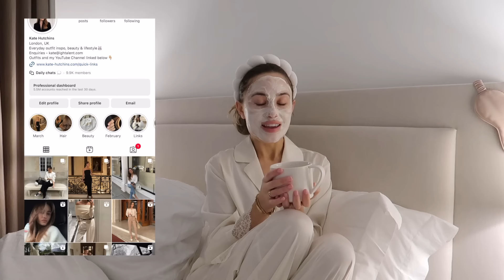FINISHING TOUCHES TO MY BEDROOM, AND A WARDROBE CLEAR OUT | Kate Hutchins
Hi my loves, a cosy homey vlog this week with a bedroom tour, a wardrobe clear out and chats 🤍 love you always, Kate x

AD -
I am so excited to be collaborating with Emma Sleep on a portion of this video.

Links / Mentions 🤍

• Skincare
Face Cream
Eye Cream

• Makeup
Brow Powder
Hollywood Glow
Lip Liner
Lip Gloss

•What’s In My Wardrobe
Cardigan OOS - Marcela London
Zebra Robe OOS - The Nap Co
Navy Silk Set
Black Silk Robe
Cream Satin Pjama Top
Cream Satin Pjama Bottoms
Grey Hoodie
Dark Grey Hoodie OOS - Anine Bing
Crew Neck Sweatshirt
Knitted Gilet
Knitted Jumper *Similar
Cos crew neck
Aritizia Set - OOS
Stripe Jumper *Similar
Dark Grey T-shirt OOS - Anine Bing
Long Sleeved Cashmere Top OOS - Reiss
Collared Set OOS- BOA
White Top
Jewellery Box

• Bedroom Details
Duvet Cover
Bed Sheets
Bed - Drift Interiors

• Bedside Table Details
Pillow Mist
Muscle Gel
Stella Mcartney supplements